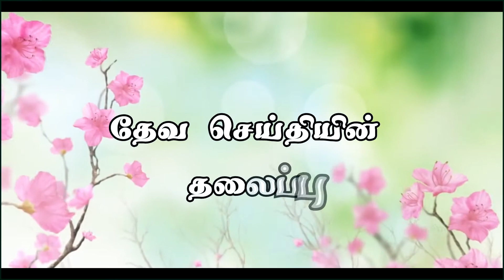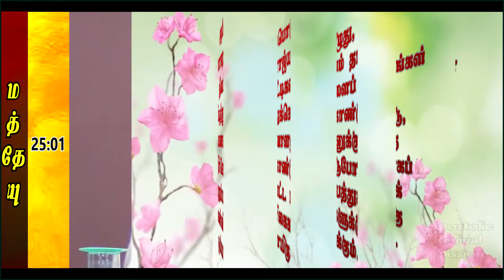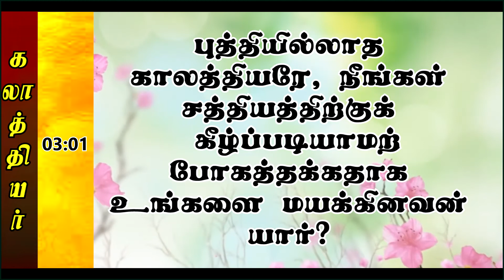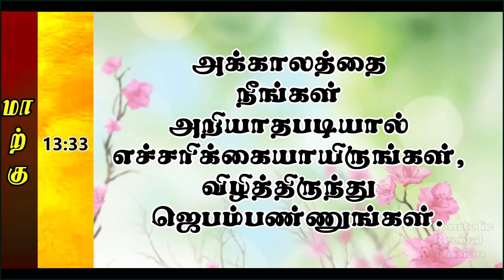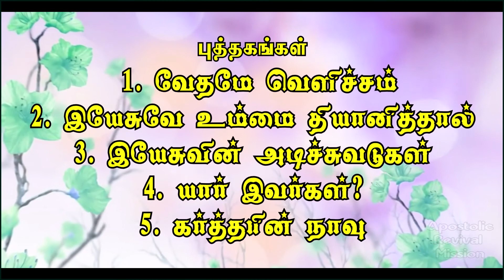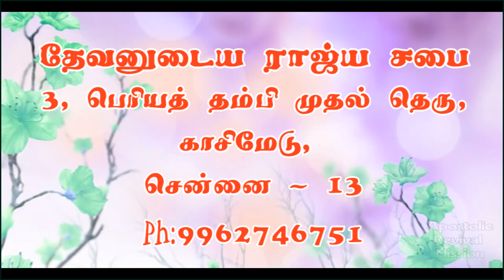சபையே ஆயத்தப்படு (Oh CHURCH Get Ready)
Oh CHURCH Get Ready